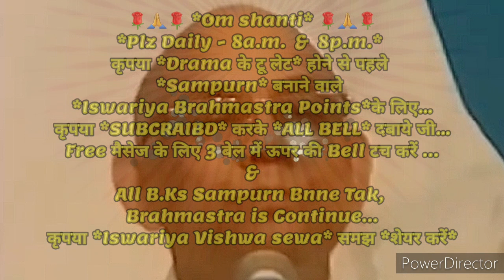२१दिन अभ्यास से *मेरा को तेरा बनाने के अलौकिक संस्कार इमर्ज करने के* 🇲🇰ईश्वरीय🇲🇰 गुह्य प्वाइंट्स...